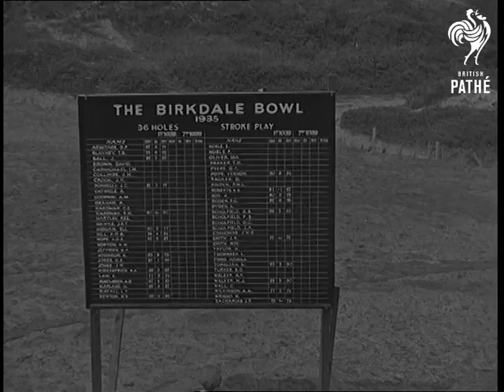Tennis And Golf (1935)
Title missing.

Various shots of warm up for mens' tennis match. The crowd are covering their heads against the heat. VS of crowd it is obviously a warm day. VS of trophy presentations. VS of the crowd as they start to leave the stand. MS one of the players chatting to civic dignitaries. Players and others pose for the camera.

Royal Birkdale Golf Course, Lancashire.

VS of golfers before match. CU of sign for 'The Birkdale Bowl 1935'. VS of golfers playing on the famous course. Pan across front of club house. MS of various ladies sitting outside. MS group of men wearing rosettes outside the Chairman's Tent.

 FILM ID:2959.3